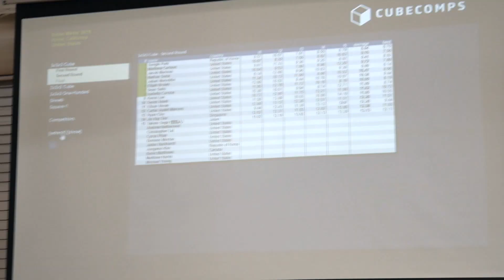I FINALLY GOT TO COMPETE | Irvine Winter 2018 Rubiks Cube Competiton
Using the code "ENCODED" supports my channel and also gives you a discount on your order.

What’s up guys! My name is Kevin Lee and I run the channel Cubing Encoded! I started cubing ever since 6th grade and I have been hooked ever since. The goal with my channel is to produce entertaining content that is seldom found in the cubing community. Here, you will find videos on all different aspects of cubing; such as skits, reactions, unboxings, and much more!